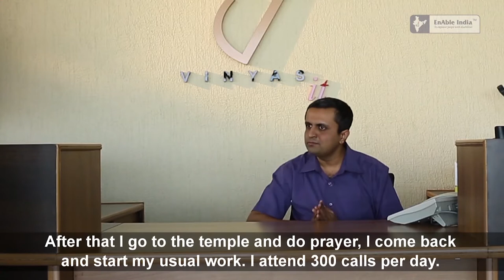Breaking Barriers - Vinyas Innovative Technology Ltd exploring the potential of specially-abled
India Business and Disability Network (IBDN) a CII–EFI–ILO Initiative for Industry to Engage, Enable, and Empower